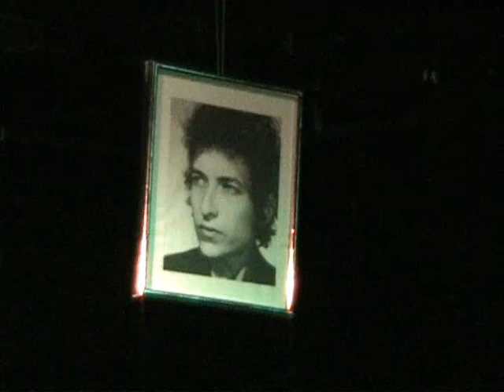Hallo! Ich bin Schauspieler!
Wieder scheitern. Besser scheitern. Hat Samuel Beckett gesagt. Sagt man. Live am 18. Mai 2006. Giessen im TIL / Stadttheater Giessen.